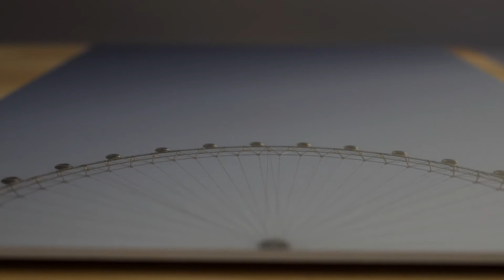📦 Unboxing Saal-Digital-Wandbild & GEWINNSPIEL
Gewinne dieses Bild! Einfach einen Kommentar mit "Ich will gewinnen" unter dieses Video schreiben!*
Das Bild wurde von Saal-Digital freundlicherweise kostenlos zur Verfügung gestellt. Vielen Dank dafür! Bezahlt werde ich für meine Meinung aber nicht.

Wenn Ihr Themenvorschläge oder Fragen habt, schreibt gerne einen Kommentar unter dieses Video!

Benutztes Equipment:
Canon EOS 5D Mk IV
Sigma 50mm Art
Sandisk Extreme Speicherkarten
Røde Filmmaker Kit
Walimex Slider

*Keine Auszahlung des Gewinns möglich. Der Gewinner wird unter allen Kommentaren unter diesem Video ausgelost. Jeder hat eine Stimme. Ich kontaktiere den Gewinner dann per PN. Das Bild wird wie im Video gezeigt ungerahmt verschickt. Teilnahmeschluss: 01.12.17 um 23:59:59 Uhr